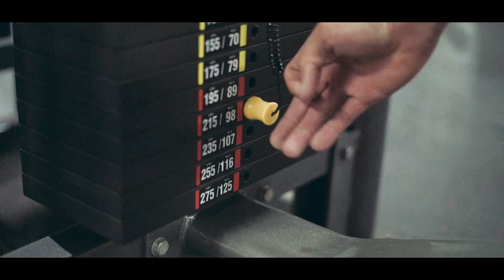NO EXCUSES ! Workout Motivation Video | Derrick Connery x Under Armour